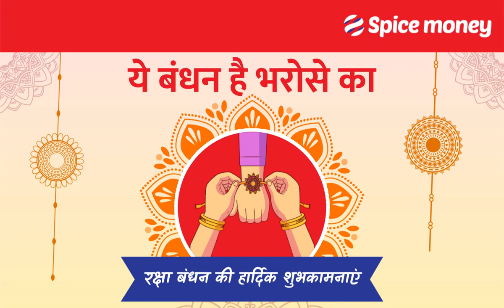Happy Rakshabandhan!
हम आशा करते हैं कि भाई और बहन का यह अनमोल बंधन सदा बना रहे। आपको रक्षाबंधन की ढेरों शुभ कामनाएं।